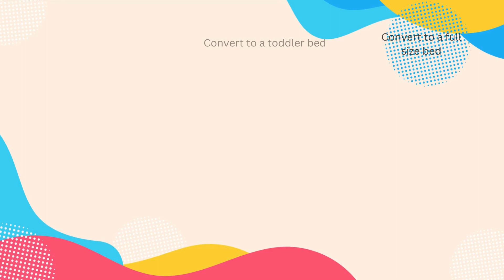Soho Baby Hampton 4-in-1 Convertible Crib, Stone Wash | GreenGuard Gold Certified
The sophisticated Soho Baby Hampton 4-in-1 Convertible Crib adds luxury and style to your nursery with a design that grows with your child. Made from solid woods and wood veneers, this crib is expertly crafted from solid and sustainably sourced wood providing quality construction creating a safer, sturdier sleep environment for your baby. This Crib is backed by a 1 Year Limited Manufacturer’s Warranty.

The Hampton Crib boasts a modest full panel straight-line headboard with beautifully refined vertical shiplap detail complemented by horizontal clean line accents, bold square feet, and a grainy wire brush finish. Thoughtfully designed to fit a standard-sized crib mattress, this Soho Baby 4-in-1 Crib offers a convenient convertible design that will grow as your child grows by converting from a crib to toddler bed, daybed, and full-size bed with 3-levels of mattress height adjustments for your growing child.

The Soho Baby Hampton 4-in-1 Convertible Crib has achieved GREENGUARD GOLD Certification. GREENGUARD GOLD Certified products are certified to GREENGUARD GOLD standards for low chemical emissions into indoor air during product usage.

SAFETY FIRST: Oxford Baby Nursery Furniture is made to the highest safety standards that meet or exceed those set by the Consumer Product Safety Commission (CPSC) and American Society for Testing and Materials (ASTM); Our furniture endures rigorous testing by third-party labs to guarantee compliance with U.S. and Canadian safety standards so you can rest assure that your child is sleeping in a safe sleep environment.

COMPLETE NURSERY COLLECTION: The Hampton Collection by Soho Baby in Canyon Gray features a 4-in-1 Convertible Crib (43011210), 2-Drawer Nightstand (43022210), 7-Drawer Dresser (43037210), Chifferobe (43045210), Changing Topper (43065210), Toddler Bed Guard Rail (43095210), Full-Size Bed Conversion Kit (43088210), and Soho Baby Crib Mattress, sold separately; The Hampton Collection is available in Stone Wash and Canyon Gray finishes.